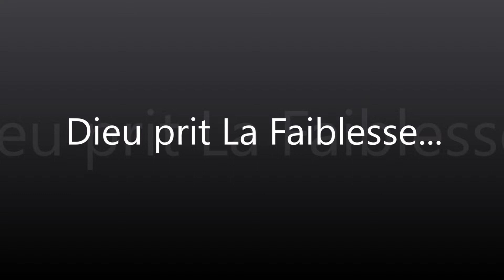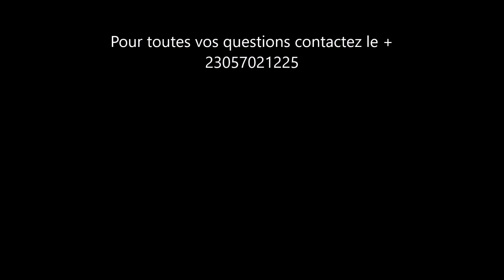dieu prit la faiblesse